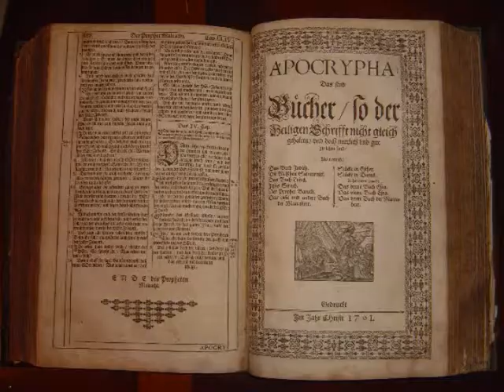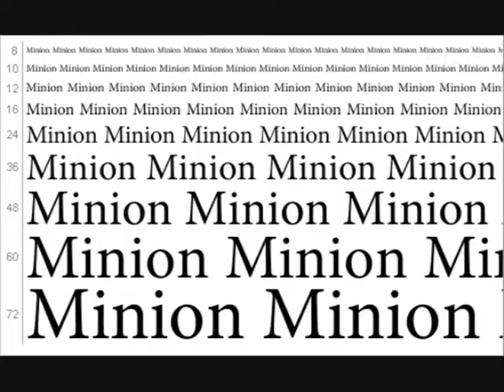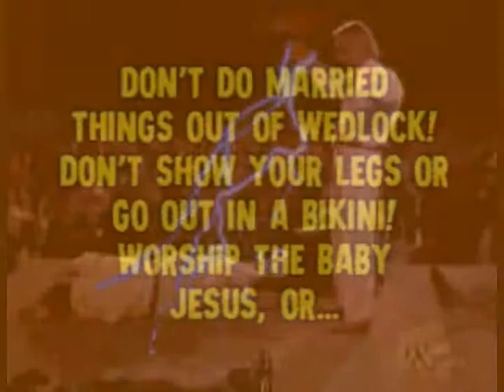Biblical Video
Uses public domain images and random images from the interenet according to the fair usage clause of US copyright law.

Download this here (before it's too late)